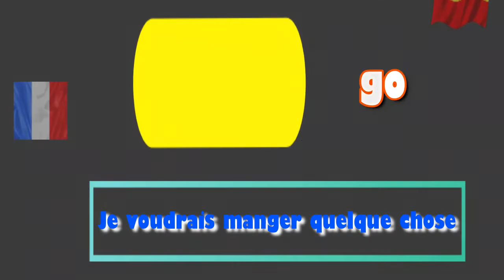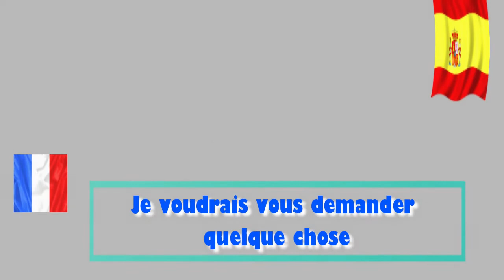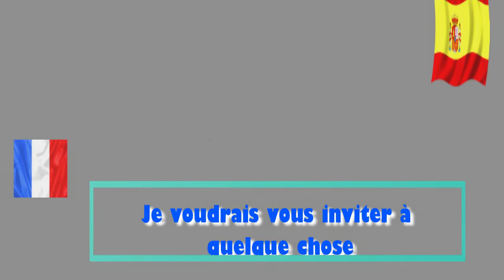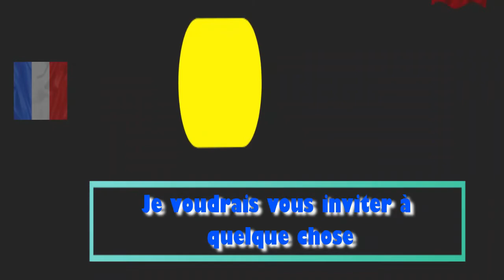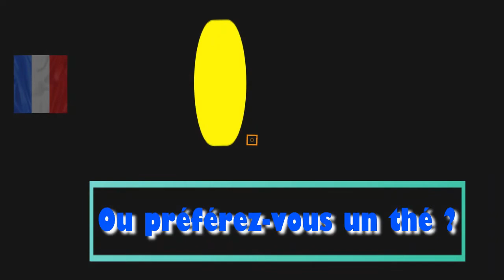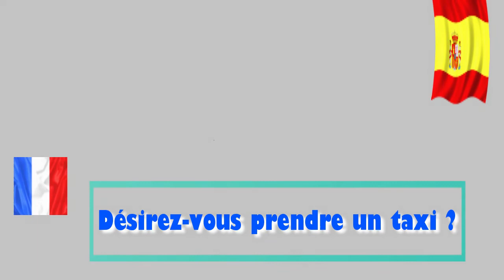Apprendre l'espagnol (débutants) leçon: 70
Apprenez l'espagnol gratuitement grâce à des cours d'espagnol couvrant la grammaire, la prononciation, le vocabulaire, des astuces et des aspects culturels. Mes cours d'espagnol s'adressent à tous les niveaux d'espagnol et sont basés sur ma passion pour la culture, la langue et l'enseignement espagnols. Je veux vous assurer que vous parlez espagnol et que vous encouragiez et vous fournissions tout ce dont vous avez besoin pour réaliser votre rêve de parler espagnol. Que vous décidiez d'apprendre l'espagnol dans vos rêves, ou que vous échouiez à votre examen d'espagnol, ou que vous souhaitiez communiquer avec vos amis espagnols, ou que vous vous rendiez bientôt dans un pays hispanophone, vous craigniez parce que vous savez seulement comment dire! Ollá!… Tu as trouvé le bon endroit.